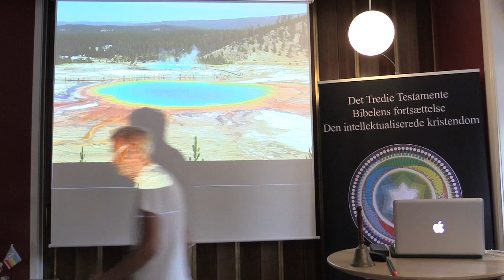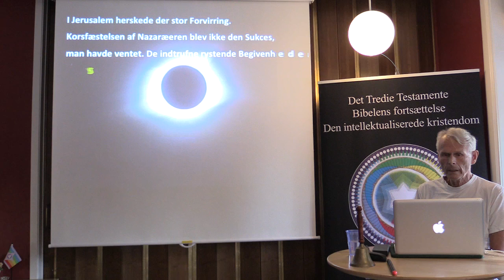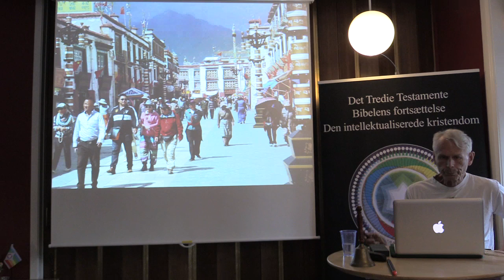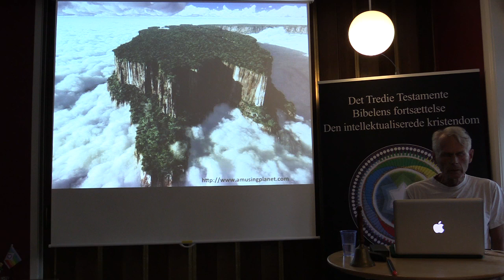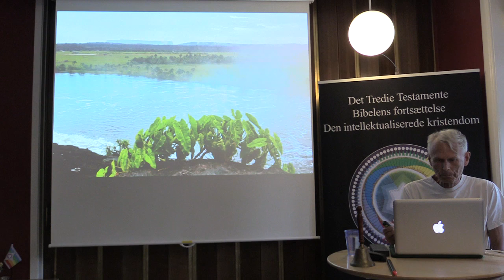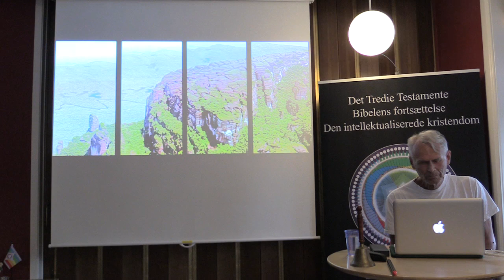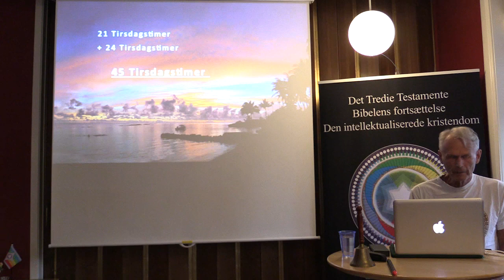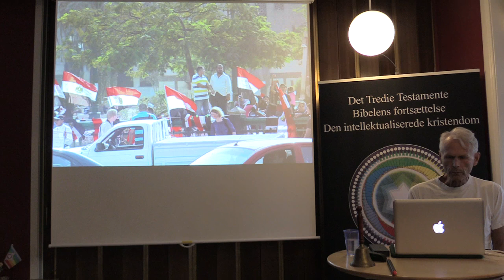Kloden rundt på 80 minutter, v/Jørgen Knudsen (1/2).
Jeg blev bedt om, at lave et foredrag til sommerskolen i Odense 2019, da jeg har besøgt mere end 65 lande.
Det blev til en række udvalgt historier af meget forskellig karakter

Kloden rundt på 80 minutter
Solformørkelse

Everest

Skytrain

Lhasa

Tibet

Potala

Angel Fall

Frogg Fall

Angel Flight

Datolinien

Katharina monestary

Mosebjerget

Mazen

Cairo

Det arabiske forår

Antigua

Pacaya

Indien - Sai Baba

Island - Aurelius

Jørgen Leon Knudsen